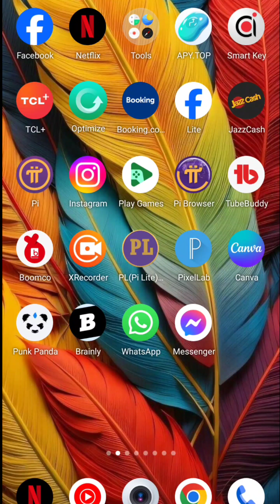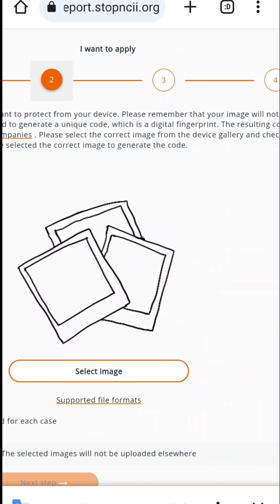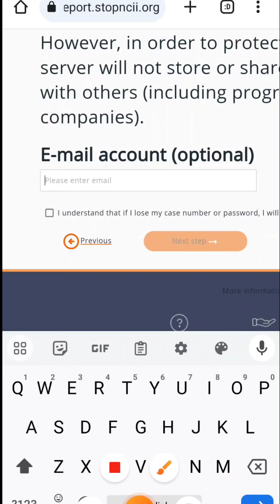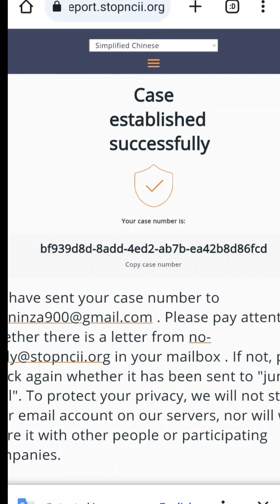Removing Unwanted Viral Images from Google - A Step-by-Step Guide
.Google Removal Tool

Remove Unwanted Content

Internet Privacy

Online Image Removal

Content Removal Process

Google Search Results

Online Image Cleanup

Managing Your Online Presence

Internet Privacy Tips

Digital Image Management

Removing Unwanted Pictures

Google Content Removal

Online Image Reputation

Protecting Your Online Image